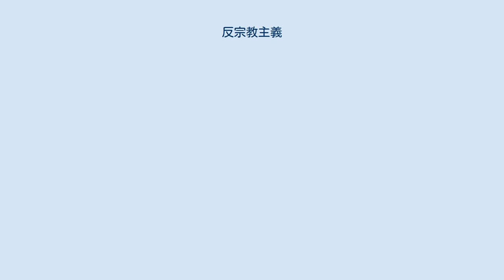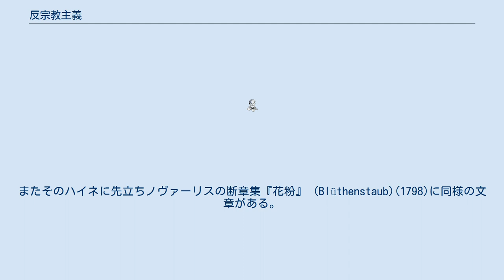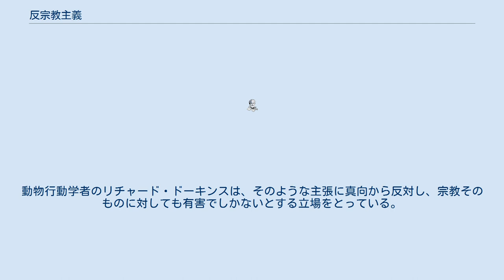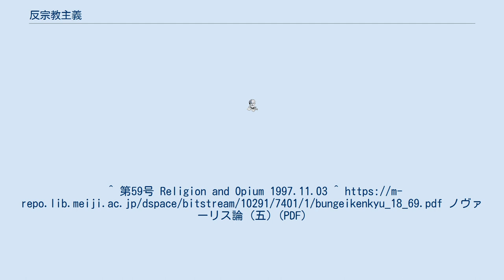反宗教主義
反宗教主義（はんしゅうきょうしゅぎ、英: Antireligion）とは、宗教に反対する思想のことである。
ヨーロッパではフランス革命を機に政治の実際の政策に登場するようになり、マルクスがそれを評価したことで、その後の社会主義にも反映されていった。
 ただし無神論に基づく棄教運動もあれば、理神論に基づく古い宗教の改革運動もあり、内容は一概には言えない。
 一部のマルクス主義者は宗教に対して否定的な立場をとることがある。
実際、ロシア革命以降、ソ連やアルバニア、中華人民共和国などの共産主義国家において、政策として宗教が弾圧され、聖職者が殺害されたり教会が破壊された。
 その根拠としては、カール・マルクスが、宗教を阿片になぞらえたことが挙げられることがある。
マルクスの『ヘーゲル法哲学批判序論』に「宗教は、逆境に悩める者のため息であり（中略）、それは民衆の阿片である」とあるが、この文章に先立ち、ドイツの詩人でマルクスの親友でもあるハインリヒ・ハイネの1840年の著作『Ludwig Borne iv（ルートヴィヒ・ベルネ）』中の「宗教は救いのない、苦しむ人々のための、精神的な阿片である」という文章があるとの指摘がある。
またそのハイネに先立ちノヴァーリスの断章集『花粉』 (Blüthenstaub)(1798)に同様の文章がある。
 この阿片については『ヘーゲル法哲学批判序論』に痛み止めである旨の記述もあり、当時の緩和医療での疼痛などの痛み止めとして使用される医薬品の意であり、「麻薬」を強調したものではなかった。
 宗教的世界観は科学的事実としばしば衝突してきた。
近現代においても、宗教的世界観に基づく創造論・インテリジェント・デザイン論が公教育の場で教えられるべきであるという主張がアメリカ合衆国でなされ、それに反対する人々と論争になっている。
動物行動学者のリチャード・ドーキンスは、そのような主張に真向から反対し、宗教そのものに対しても有害でしかないとする立場をとっている。
 ただし、すべての科学者が反宗教的であるというわけではなく、スティーヴン・ジェイ・グールドを始めとする科学者たちは、科学の領域を宗教が犯さない限りは問題としない立場（NOMA, Non-Overlapping Magisteria, 非重複教導権の原理）をとっている。
^ 第59号 Religion and Opium 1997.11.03 ^ ノヴァーリス論 (五) (PDF)